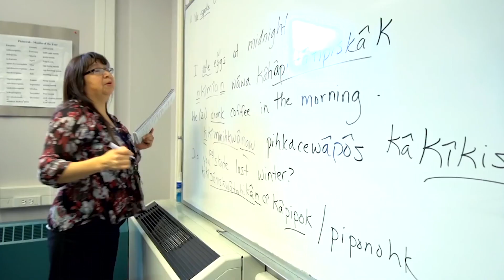The 2016 Festival of Teaching Preview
The University of Alberta is home to exceptional post-secondary instructors, each of whom has helped to define the university experience of their students. Watch to see if these U of A students can describe their favourite profs in just 20 seconds.

Learn more about teaching at U of A by exploring our Festival of Teaching